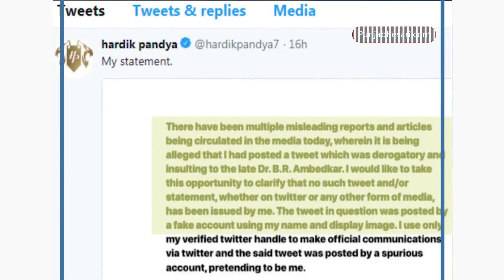पंड्या पर आरोप , ट्विटर हैंडल से बाबा साहेब भीमराव अंबेडकर के खिलाफ कथित रूप से अपशब्द लिखे गए थे।